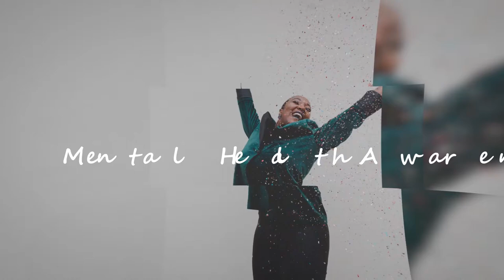MENTAL HEALTH VLOG EP#2 WHAT ARE AUTOMATIC THOUGHTS?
In this video I speak about the upcoming schedule for the Vlog. I also speak about my therapy session and things I learned. I answer the question; What are automatic thoughts?  I hope you enjoy the video!!

LET'S BE FRIENDS!!!